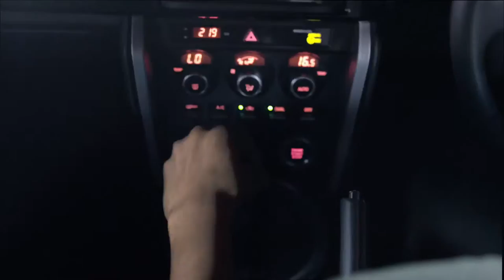SCION FRS - Awesome Commercial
We love to the the Scion FRS in all it's forms.
Butler Toyota in Macon,GA.
Catch up with us on Twitter @ButlerToyota